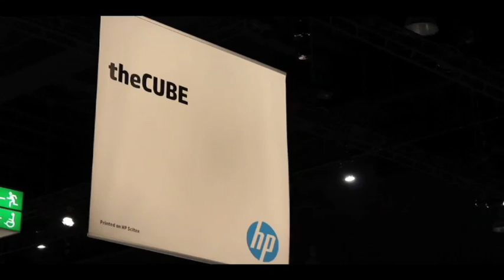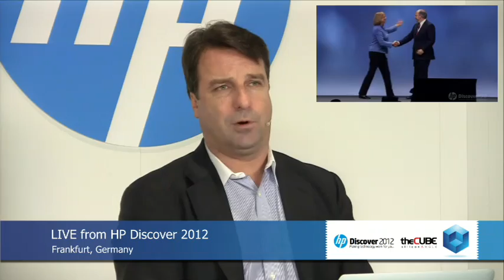Sam Johnston- HP Discover 2012 - theCUBE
High-performance computing data centers have been rapidly growing, and there’s a building need for a new set of benchmarks focused on big data infrastructure.  Sam Johnston, Director, Cloud IT services, Equinix, talked to SiliconAngle’s Founder John Furrier on the new trends of data center design and operation, and big data infrastructure in today’s demanding environment (full video below).

Appliance-like bundles of servers, storage, and software can show higher efficiencies for specific workloads than working separately as general-purpose pieces.  Johnston said data centers today are more homogenous in nature than heterogeneous. From building out special niches on the data center floor to bridging systems management tools, the industry is moving from a resource-based manufacturing system to a knowledge-based manufacturing system, where hardware, software and infrastructure all are working in conjunction. The adoption of modular, hardware and software enabled, data center technology will have more main stream solution for enterprises, governments and service providers.

In response to today’s market demand and where enterprises should move forward, whether mobile, cloud, or big data, Johnston says technology is rife with challenges and opportunities alike. For example, big data is growing exponentially and enterprises everywhere are being forced to grapple with storing, managing and extracting value from both structured and unstructured data. The technology needs to be re-engineered to handle vast amount of big data information. Big data solutions like NoSQL are being used not only by small enterprises but also being used heavily by Google and Facebook.

Hybrid IT is another area where IT is slowly moving. He said Hybrid IT is transforming IT architectures and the role of IT itself and IT leaders have started combining internal and external services, usually from a combination of internal and public clouds and data centers in support of common business goals.

When asked as how an IT organization should work, Johnston said, “rather than pulling a network to the data, IT should start pulling the data where the network is.” IT is now heading from Mainframe to client server and from client server architecture to cloud computing, mobility and virtualization. Multi tenancy, multi-tier data centers with virtualized applications are the need of the hour today and IT should start working in that direction.

On the managed services or outsourcing front, Johnston said IT organizations are taking an “adopt-and-go” strategy to satisfy customer IT consumerization requirements. He sees virtualization and cloud management platform will further evolve, where one can imagine migrating a virtual machine from an on-premise private cloud infrastructure to a public cloud provider like Amazon and vice versa.